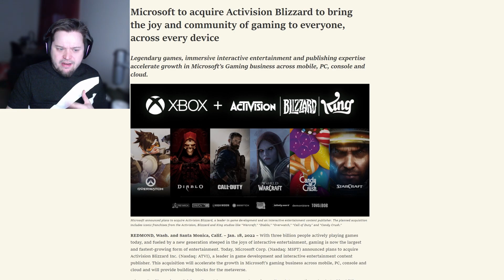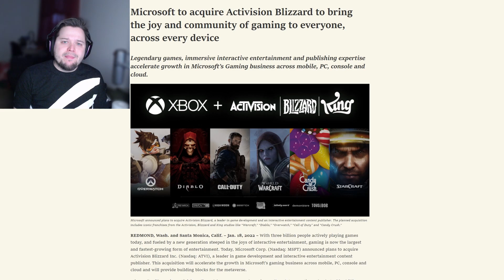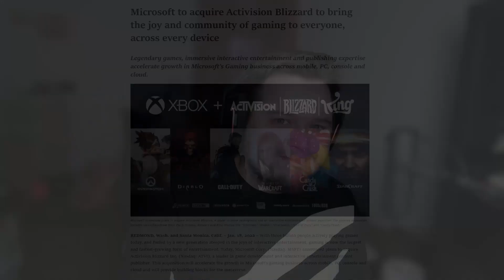Microsoft Xbox ostaa Activison Blizzardin?!?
► SIVUNI: sinun.studio